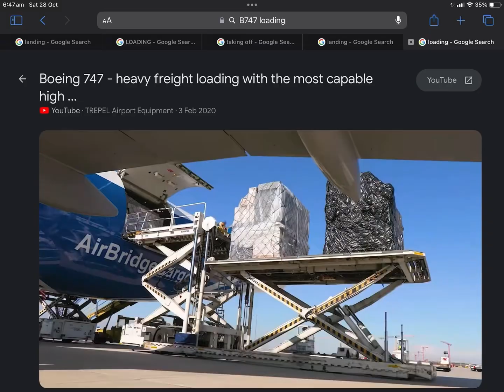B747 is hungryyy!!!! ✈️